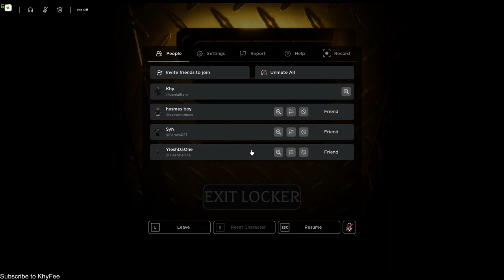ROBLOX | SORROW [Horror] ( Sabahan Malay )